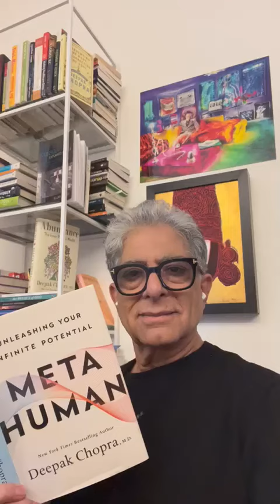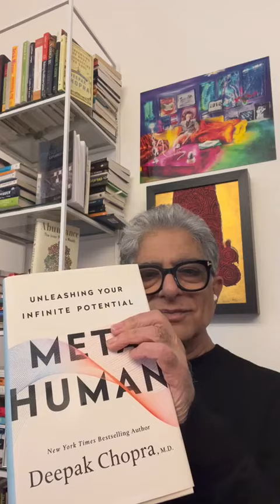Metahuman and Metaverse - Part 9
Unleashing your Infinite Potential. Metahuman and Metaverse - Part 9

🧘‍♀️🙏💕🕉 Metahuman is available at your favorite book retailer
Deepak's new book, Abundance - The Inner Path to Wealth, is now available and for a limited time, receive free gifts with your purchase. to register your purchase and receive your gifts.